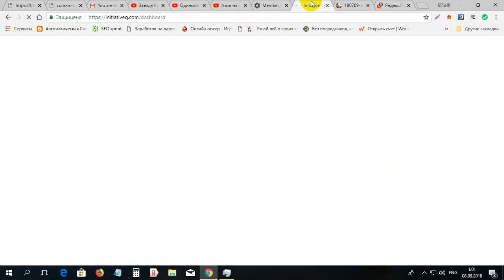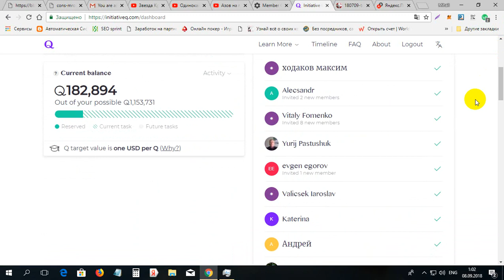Noutati urgente de la moneda INITIATIVE Q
Noutati urgente de la moneda INITIATIVE Q. Pentru inregistrare la INITIATIVE Q folosim linkul dat